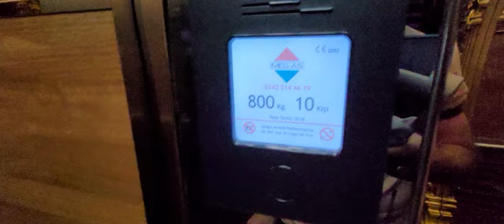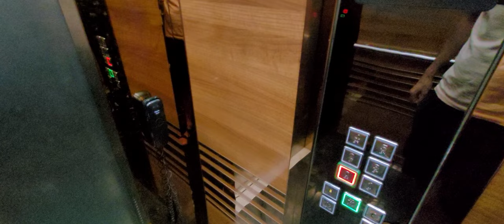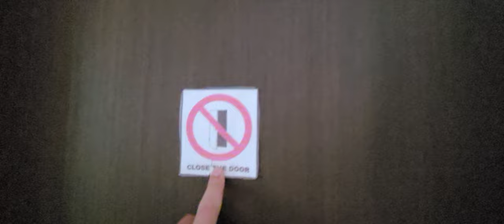ХОРОШАЯ двушка в КАЧЕСТВЕННОМ проекте с ИНФРАСТРУКТУРОЙ | Eco Marine Недвижимость в Алании Турция